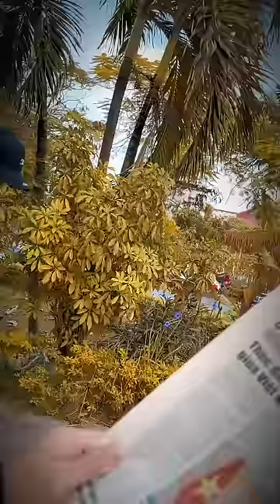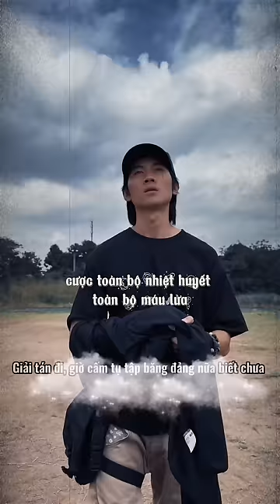99 Kỳ Án Hay Nhất Của Sê Lốc Huy - Phần 4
1 Bộ phim về các shorts trinh thám của Đạo diễn : Oppa Huy
"Thám Tử Sê Lốc Huy - Truyền Kỳ" Season 2 của seri Phim "Thời Niên Thiếu của Sê Lốc Huy"
Thám tử Sê Lốc Huy chính thức tái xuất với những vụ án gai góc, kịch tính và đầy bất ngờ. 1 Kỳ án "Kịch tính - Hành động" mãn nhãn đỉnh cao, hứa hẹn sẽ mang lại nhiều cảm giác và trải nghiệm thú vị. Hãy cùng Thám Tử Sê Lốc Huy đi tìm sự thật !